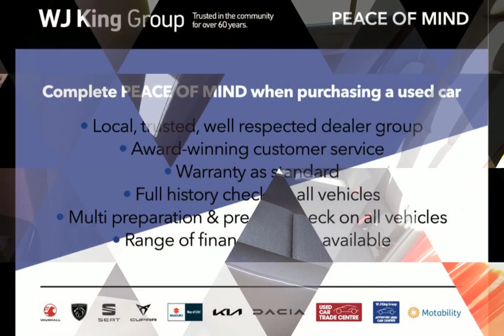WJ King are pleased to offer AX22EKW at an amazing price